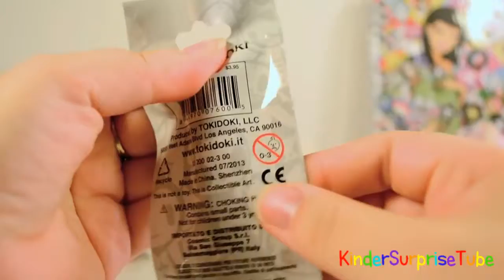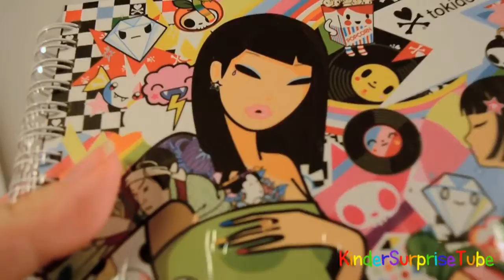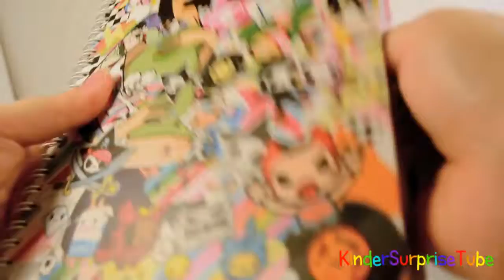GIANT Tokidoki Play Doh Surprise DONUTELLA Hello Kitty Frenzies Unicornos CACTUS KITTIES P